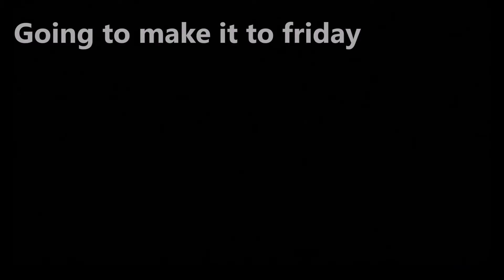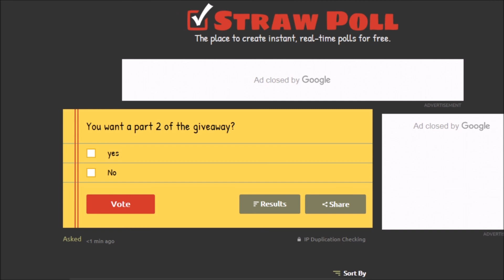CASE CLICKER 100B GIVEAWAY WINNERS - Part 1 and 2? // Roblox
This was not the most easy to pick the winners..
There was atleast 3-5 pictures that were quiet equal, so.. We decided, if you guys want a part 2? then click yes, if not then no at the poll.
This is until Friday!

ACCOUNTS::
Main account - Gimestoff